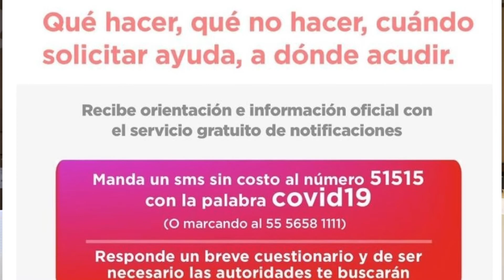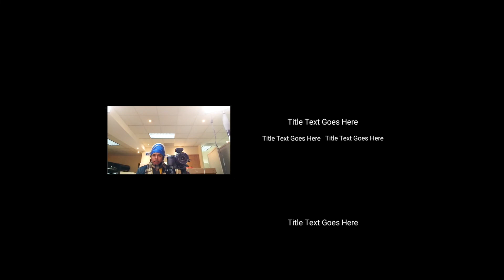¡El CoronaChallenge! | Coronabreves del Coronavirus EP 04 | Los Pleyers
Hay un nido de ‘fake news’ y sí, es el chat familiar.
Aquí las noticias REALES Y RECIENTES sobre el Coronavirus con las Coronabreves